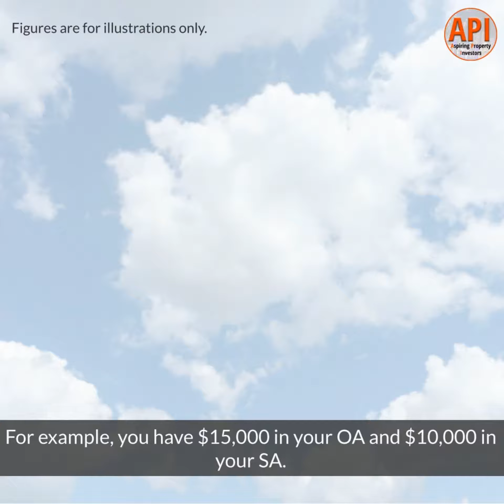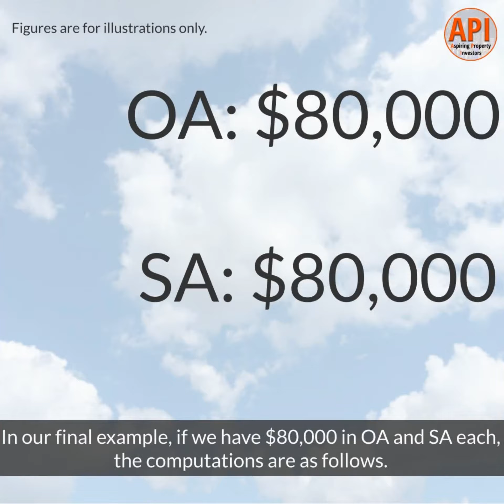Understanding CPF OA and SA in 2 minutes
Today I will share with everyone the basic understanding of how your CPF works.

Many Singaporeans are not aware in detail how CPF works and thus not able to maximise their savings.